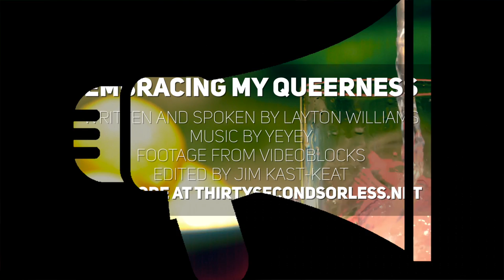Embracing My Queerness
1 // What shows you how expansive love can be?
2 // In your own words, what does it mean for God’s love to be queer?

Spoken & Written by Layton Williams